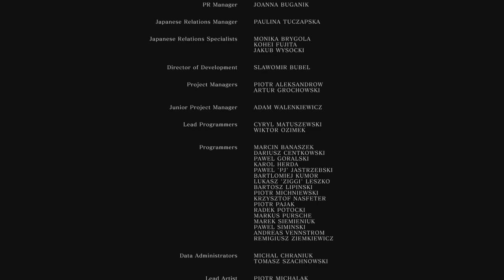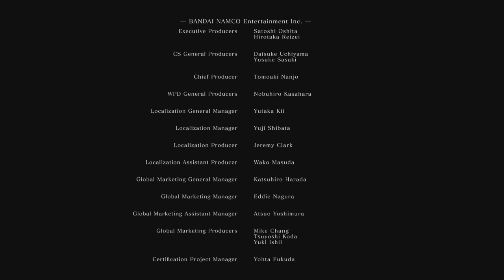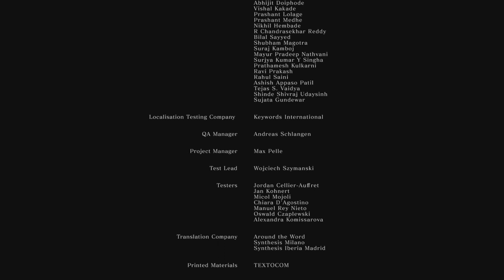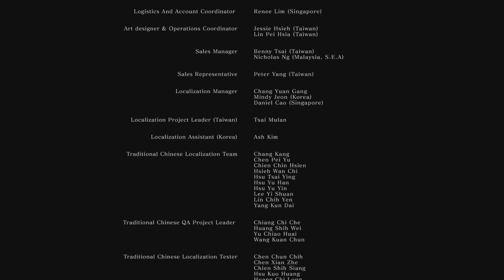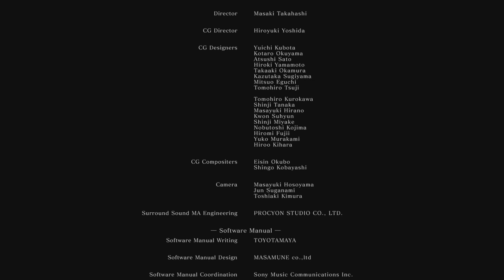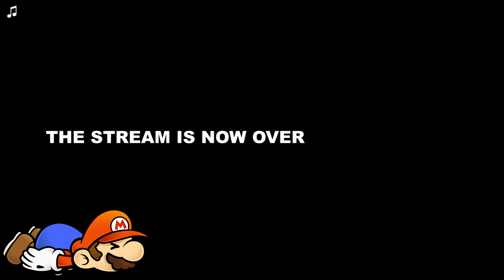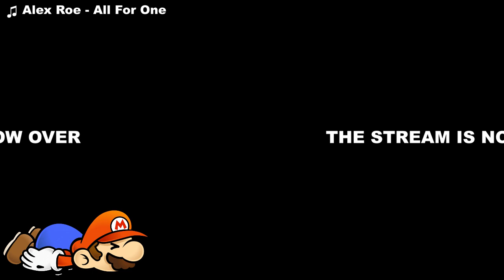Dark Souls Remastered - Part 9.2 (Finale)